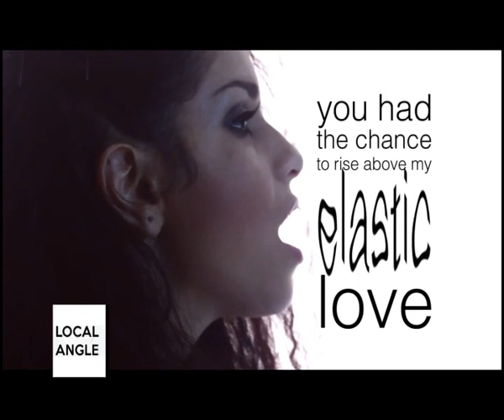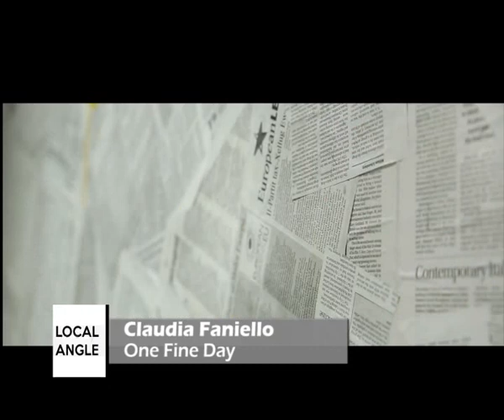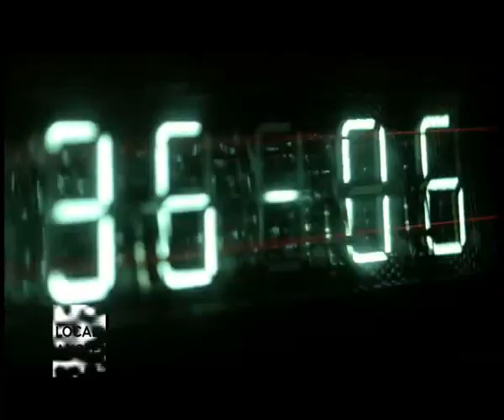Local music scene news on Xejk with Christian Busuttil (2015)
2nd April 2015.
Copyright Xejk 2015.